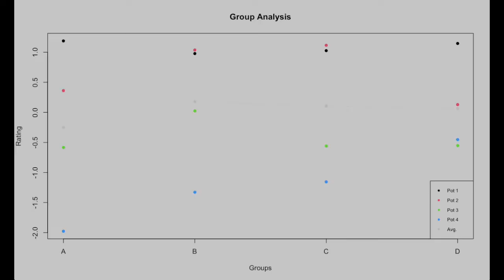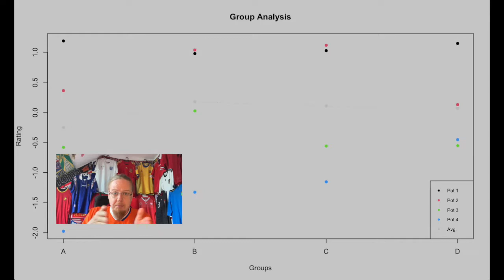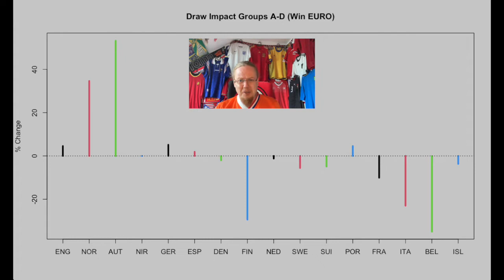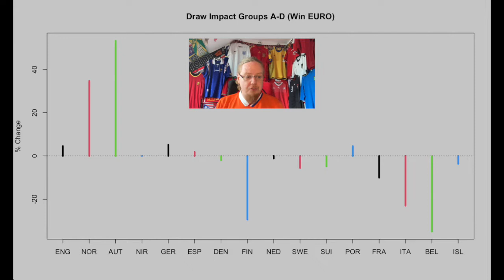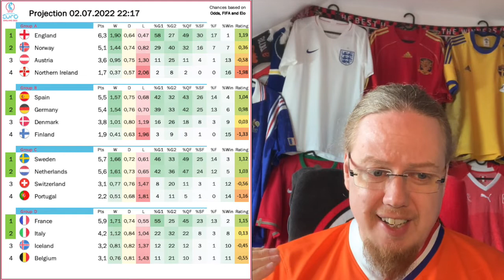Preview of the 2022 UEFA Women's EURO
After being postponed by a year, UEFA is out to crown the next European champion amon the womens' national teams. And this tournament, held in England, promises to be be one of the most open in years with (at least) six teams having a valid claim for the title. In here, I am going to analyze the draw, project the tournament and of course talk about the teams to watch.

00:00 Opening Thoughts
05:55 Analysis of the Groups
12:26 Tournament Projection and Prediction
17:52 The Schedule